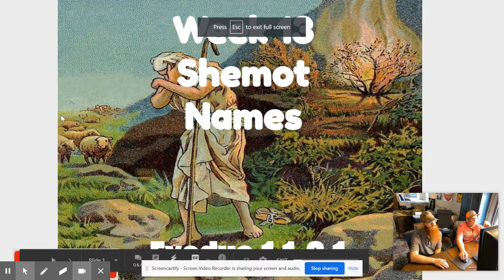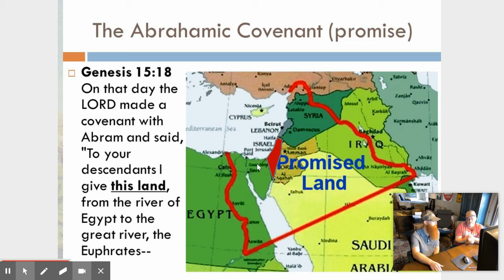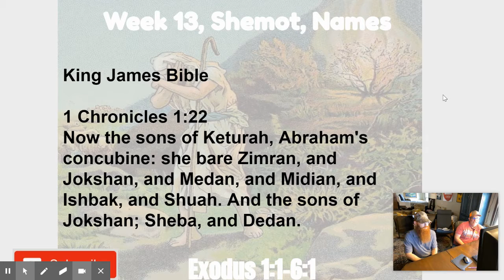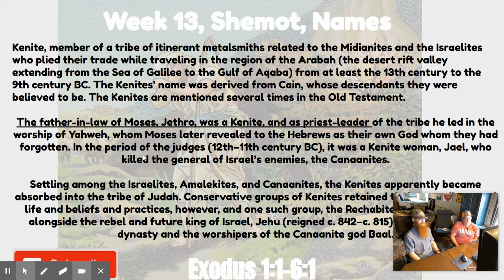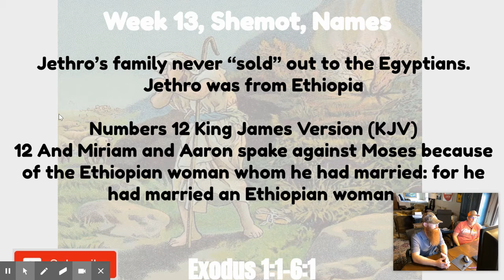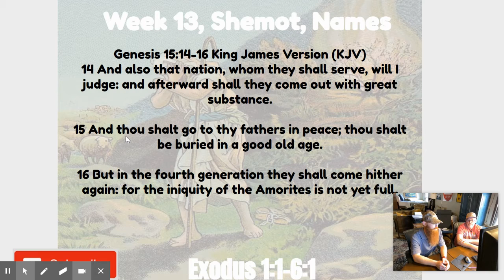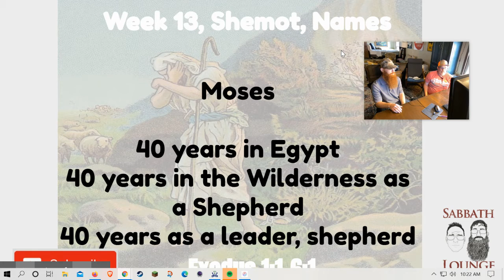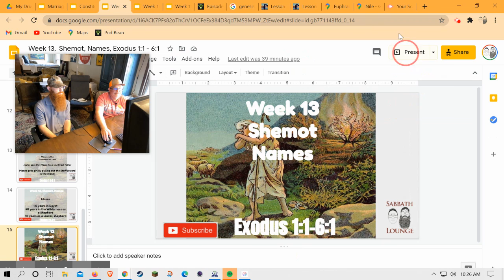Torah Portions Week 13: Vayechi & Shemot | Exodus 1:1-6:1 The Exodus Begins, Moses’ Calling.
Welcome to Sabbath Lounge for Week 13 of our Torah Portion series! This week, we transition from Genesis to Exodus with Parshat Vayechi and the beginning of Parshat Shemot (Exodus 1:1-6:1). We witness the end of the patriarchal era, the rise of a new Pharaoh, and the start of the Israelites’ oppression in Egypt. This portion also marks the calling of Moses, who will lead the Israelites to freedom.

🔹 Parshat Vayechi & Parshat Shemot highlights:

The End of Genesis: In Vayechi, we see the death of Jacob and Joseph, marking the end of the patriarchal period. Jacob’s blessings set the stage for the Twelve Tribes of Israel. The Transition to Exodus: Shemot begins by recounting the descendants of Jacob who went down to Egypt, where the Israelites grew in number and strength, fulfilling God’s promise to Abraham.

The Rise of a New Pharaoh: A new Pharaoh comes to power who does not know Joseph and feels threatened by the growing number of Israelites, leading to their enslavement.
Israel’s Oppression: Pharaoh orders the Israelites to be oppressed with hard labor, fearing their increasing numbers and strength. The Israelites cry out to God for help.

Moses’ Birth and Calling: Moses is born during this time of oppression, and we learn about his miraculous survival. God calls Moses from the burning bush, commissioning him to lead the Israelites out of Egypt.

God’s Promise of Redemption: Moses is assured that God will deliver the Israelites from slavery, a promise that will unfold in the coming chapters. This week’s portion introduces the beginning of Israel’s slavery in Egypt, the growth of the nation, and the raising up of Moses to fulfill God's promises of deliverance.

Week 13, Vayechi,  Shemot, Names, Exodus 1:1 - 6:1

Sabbath Lounge introduces a new series on the Torah Portions. We will go through each week and hit a few highlights and things to consider.

At Sabbath Lounge we are dedicated to eating clean, keeping the Feast, Sabbath, following Torah and leading as many people out of Babylon as possible.